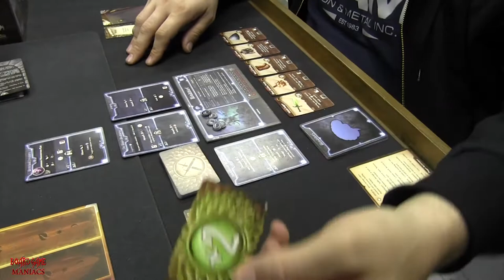Gloomhaven play through - Ep 5 - Frozen Hollows - BoardGameManiacs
In this episode, the Maniacs find themselves in the Frozen Hollows. Will they complete their task at hand and gain more loot to help carry them further in the upcoming missions? Only time will tell, and only the Blood don't lie.

Show some love by becoming an official supporter of Board Game Maniacs. You can go here to show some love :